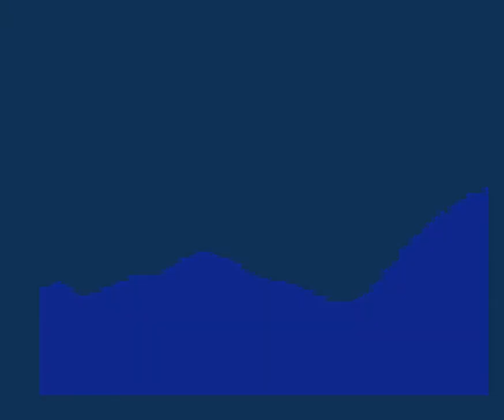049 Tek Electrons At Work 1998, Ocs 1080p@50fps